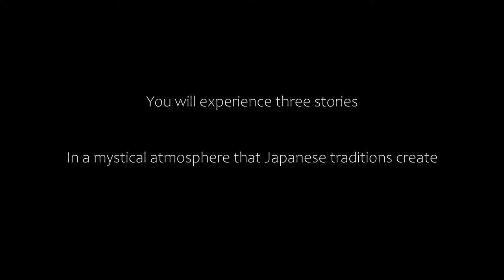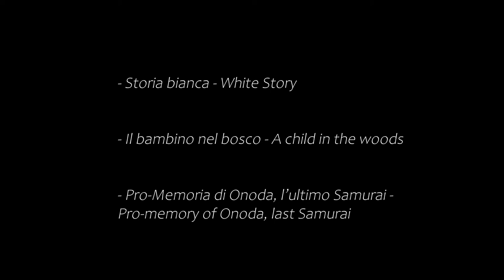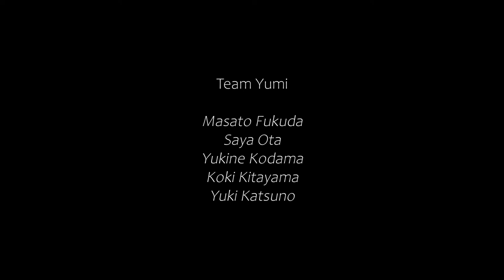Trailer of the performance "The Storyteller, Kataribe 2019 - Make yourself at home"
On the occasion of Arte Fiera di Bologna 2019, ART CITY Segnala 2019 offered me the opportunity to present my performance project “Storyteller, Kataribe 2019 - Make yourself at home", curated by Valerio Dehò and promoted by Mizuma Art Gallery, Tokyo - New York - Singapore.
Like your Grandma’s house, the artist's home-studio provides an intimate and familiar environment where you can visit with your loved Grandma and listen to her stories. A maximum of 5 guests are admitted to each performance and are invited to choose one of the three stories from the list provided to them. The artist turns into a wise old lady, or a sort of mysterious "ghost", and begins the story. Japanese tea and oranges are served to the guests. At the performance Yumi collaborates with the other five Japanese youths who make up the "Team Yumi".